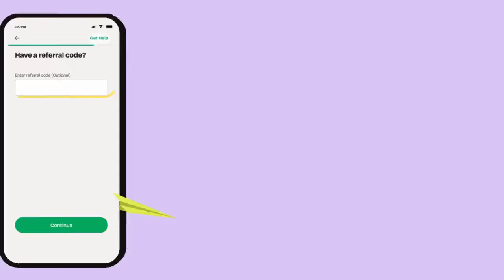Listen what Fearless Simba Arati told Ruto face to face today in Kisii